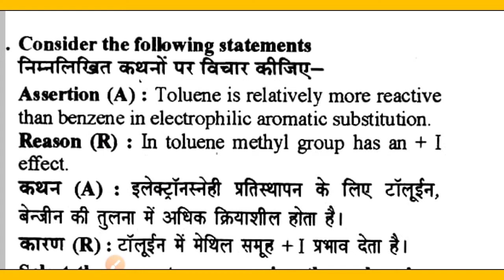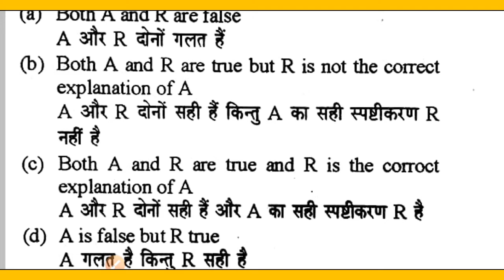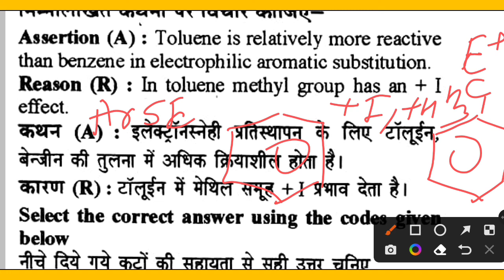Toluene is relatively more reactive than benzene in electrophilic substitution reaction ,in toluene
lecturer
social studies
physical education
civil services study
kendriya vidyalaya
navodaya vidyalaya
revised syllabus
latest syllabus
AIIMS CHEMISTRY SOLUTION
AFMC CHEMISTRY
PUNE CET CCHEMISTRY#PBCET
JP NOIIDA
UPES CHEMISTRY SOLUTION
IISC CHEMISTRY
CHEMISTRY
NCERT EXAMPLER
CHEMISTRY IN FINGERTIPS
SRM VIT VELLOR
BITS CHEMISTRY
JEE MAINS
JEE ADVANCED.
UPSEE 2020
WBJEE EXAM
JEE STRATEGY
IIT PREPARATION
NRI'S CHEMISTRY
NRI'S CLASSES
CHEMISTRY NCERT
UTTARAKHAND BOARD
BIHAR BOARD
ODISHA JEE
MP PET
J& KCET
ISC BOARD
BIHAR MEE
KURUKSHETRA CEE
BIHAR CECE
chemistry
strategy
chemistry#class11 chapter
jee videos
chemistry class12jee notes
chemistry class11jee
chemistry test
chemistry questions
nris chemistry
jee exam preparation
chemistry online
chemistry exam paper
iitjee questions
iitjee preparation
jee entrance
jee admission
jee examination
jee main
jee paper
chemistry questions
chemistry test
neet chemistry
neet preparation
neet syllabus
ncert class12#chemistrypart12
computer science
pre board exam
business studies
general kknowledge#general studies
New York
# रसायन विज्ञान
रसायन हिंदीमाध्यम मेंPYQ pyqs previous year questions#Jac board#mp board#rajasthan board#JHARKHAND#Toluene is relatively more reactive than benzene in electrophilic substitution reaction ,in toluene, methyl group has an +I effect/इलेक्ट्रॉन स्नेही प्रतिस्थापन अभिक्रिया के लिए टॉल्विन, बेंजीन से अधिक अभिक्रियाशील होता है ,टॉल्विन में पॉजिटिव प्रेरित प्रभाव होता है